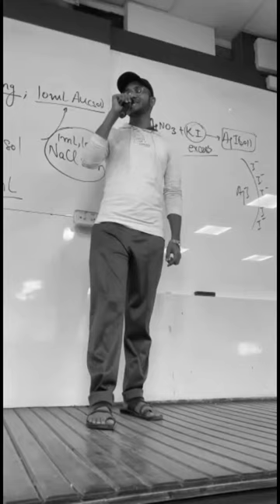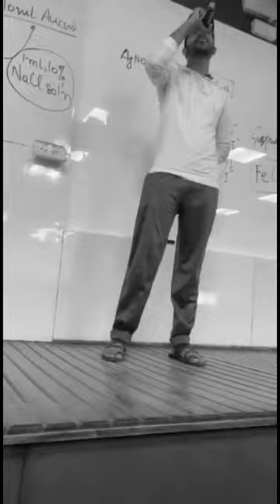Sufiyan Shaikh Kahani Suno {official} music video IIB Nanded, A boy sing- kahani suno 2.0 🎤🎤🎶🎵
IIB Nanded, A boy sing- kahani suno 2.0 🎤🎤🎶😱🔥❤️

Iib student sing a song

do valuable comments

tags.

Jawan |Official Hindi Prevue |Shah Rukh Khan | Atlee |Nayanthara |Vijay SethupathiDeepika |Anirudh